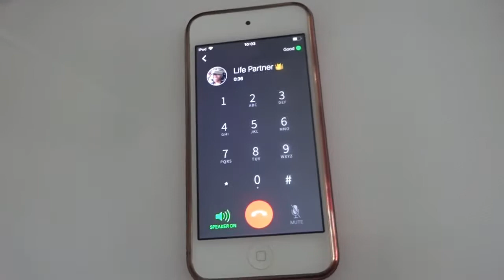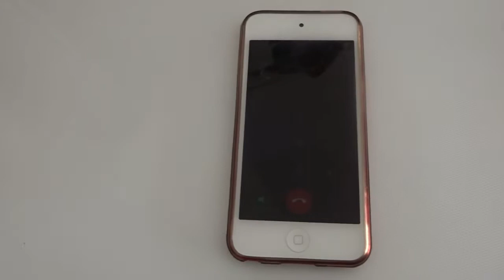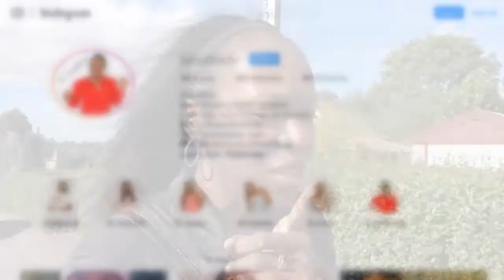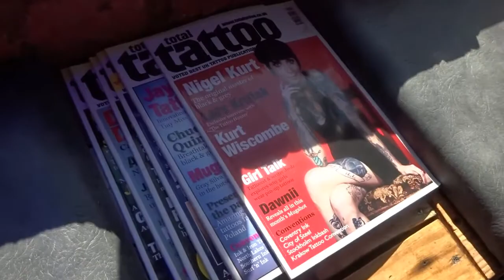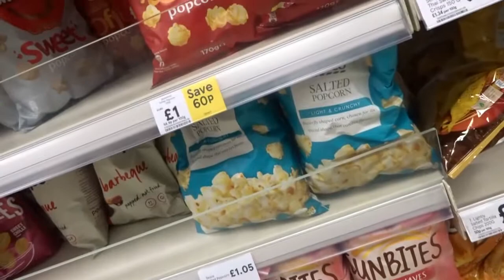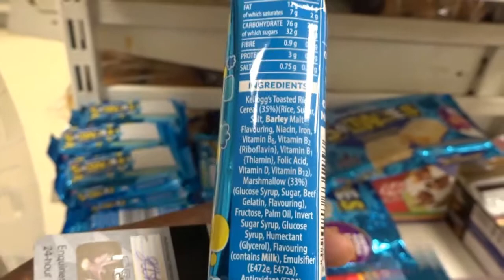We Did It Nose Piercing + Girls Night Vlog 94 KL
YouTubeBlack We've wanted to get our nose pierced for a very LOOOONG time, and we FINALLY did it. NosePiercing We also had a well deserved girls night out to the movie theatre. We watched Hustlers and we liked it. Come along for the ride with me, K London. 1Love KL xox

Kayisha Thomas books on Amazon

Join the Kayisha Online mailing list for fashion, inspiration, motivational emails and more.

Periscope - SophisticatedK Kayisha